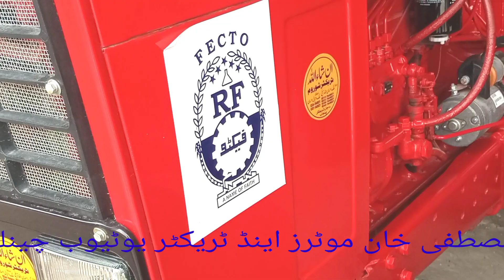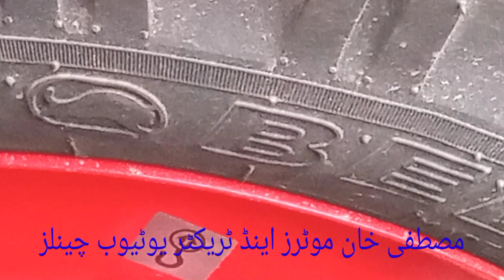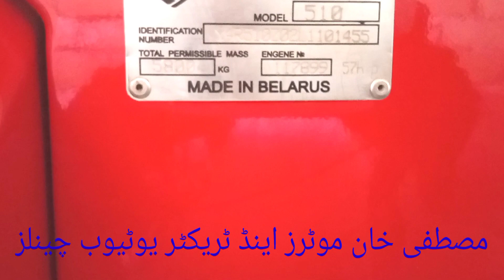Belarus510 Model2020 fresh Tractor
Belarus tractor510 model2020 fresh import tractor available for sale